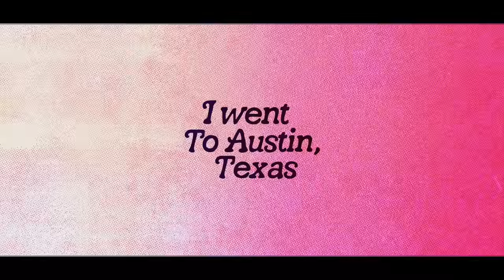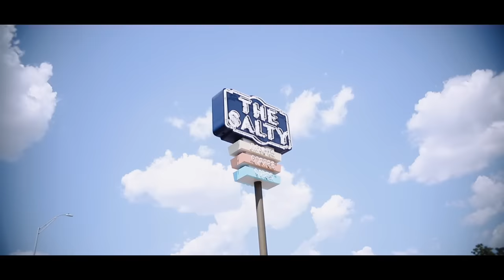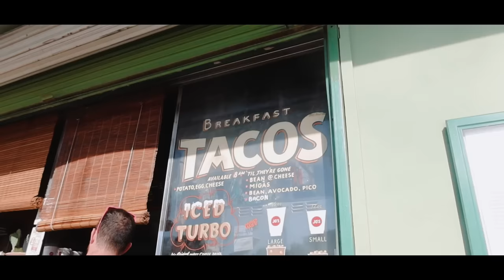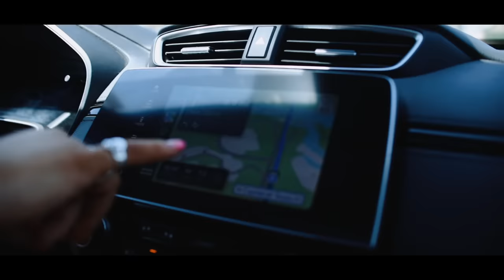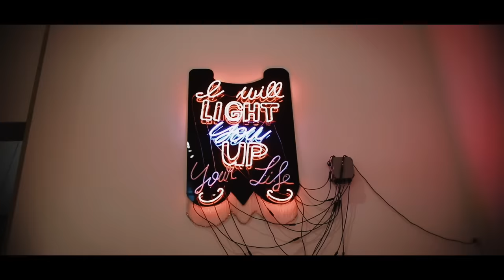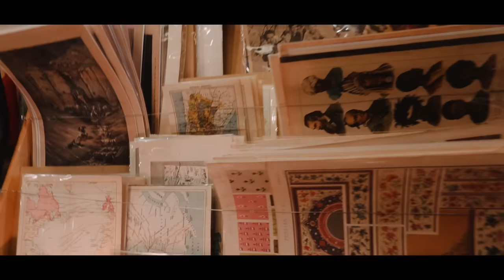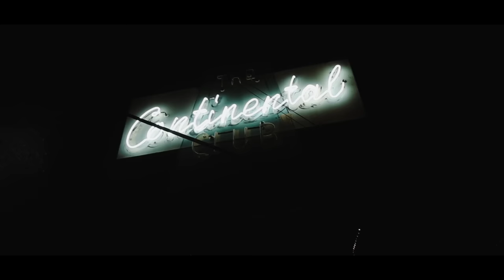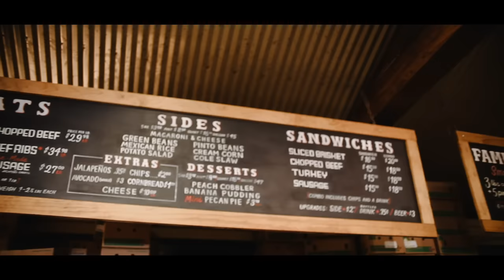I WENT TO AUSTIN TEXAS ad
Ad Myself and my good friend Marieke got the opportunity to visit Austin, Texas … A city I have always wanted to visit, which has become one of my all time favorites! The food, the people, the live music EVERYWHERE, it's just so VIBEY!! This is where we visited

📍 Our Hotel was Austin Motel
📍 South Congress Ave
📍 Jo’s Coffee
📍Güero's Taco Bar
📍Allen’s Boots
📍Salty Donut
📍Feels So Good - records and tshirts
📍The White Horse
📍Homeslice Pizza
📍BLK Vinyls
📍Lady Bird Lake Bike Tour
📍Ski shores for Lunch
📍Whisler’s Cocktail Bar
📍The Meteor for Breakfast
📍Blanton Museum of Art
📍Texas State Capitol
📍LBJ Presidential Library
📍Charlotte Street Cafe for PHO
📍Uncommon Objects
📍Amy’s ice Cream
📍Continental Club
📍Two Hands for Breakfast
📍Zilker Botanical Garden
📍Barton Springs

NORWICH
NR7 7HU